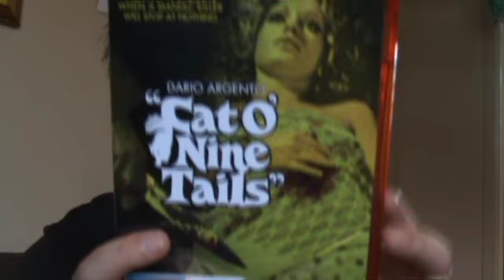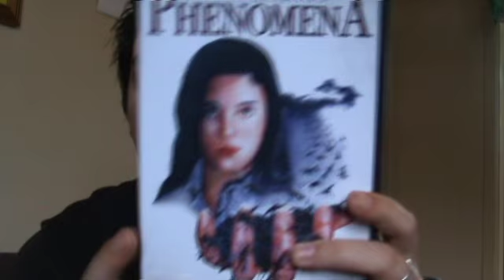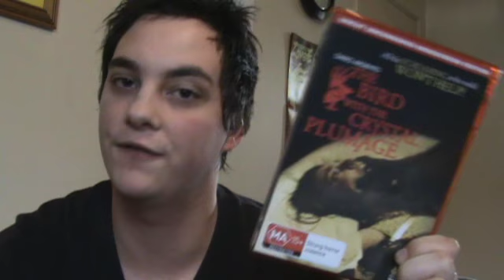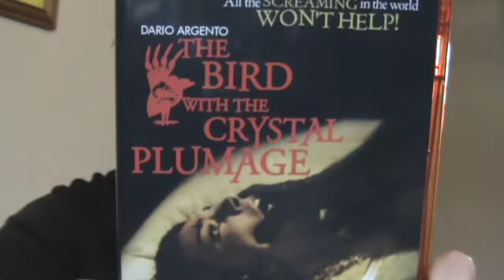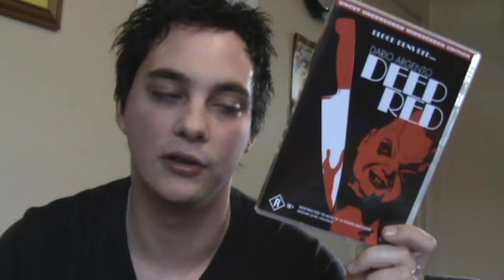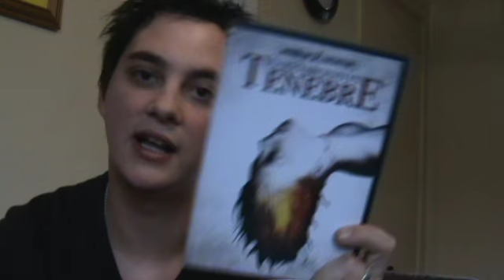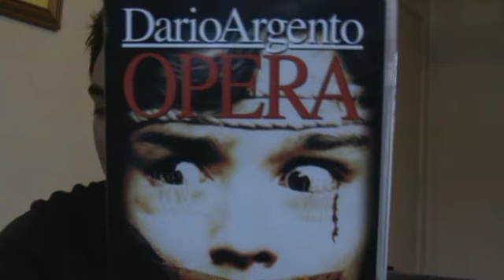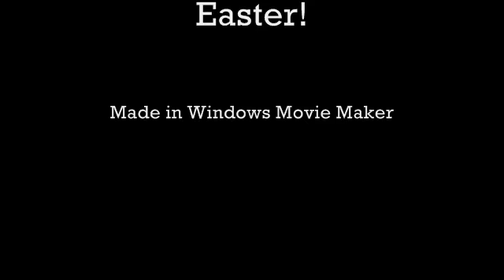Black Gloves: Top 5 Dario Argento Films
Hello Horror Fans!

Here is a request video on my Top 5 Dario Argento films - fecking hard. Must say, this was really difficult to narrow down. Sorry I haven't been on lately, been very busy. Also, I hope everyone had a great Easter!

Movies Featured:
Bird with the Crystal Plumage, The (1970)
Cat O' Nine Tails (1971)
Four Flies on Grey Velvet (1971)
Deep Red (1975)
Suspiria (1977)
Inferno (1980)
Tenebre (1982)
Phenomena (1985)
Opera (1987)
Trauma (1993)

The Music:
Horror Movie - Skyhooks
The Gonk - Herbert Chappell